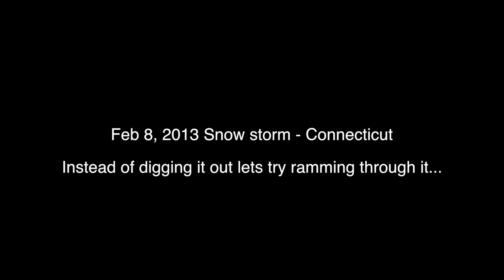Digging out the easy way. Snow storm M3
Lets try driving it out instead of digging it out. Shorter version re-uploaded.